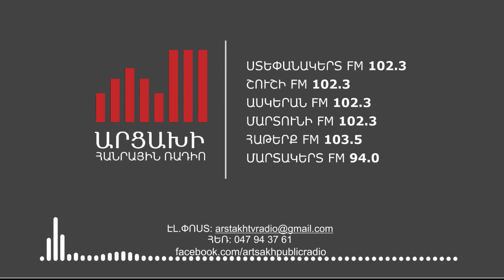Սոցաջակցության ծրագրերից անհրաժեշտ է անցնել զարգացման ծրագրերի. Ն․ Փաշինյան․ 15․07․2021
📻📢Հայաստանի կառավարության այսօրվա նիստին քննարկվել է նաև Արցախին տրամադրվող սոցիալական աջակցության ծրագրերի հարցը։ Վերջիններս ընթացքի մեջ են, մշակման փուլում է տեղահանված ընտանիքներին բնակարաններով ապահովելու ծրագիրը։
📻🎤Մանրամասները՝ Անահիտ Հայրապետյանի ռեպորտաժում։